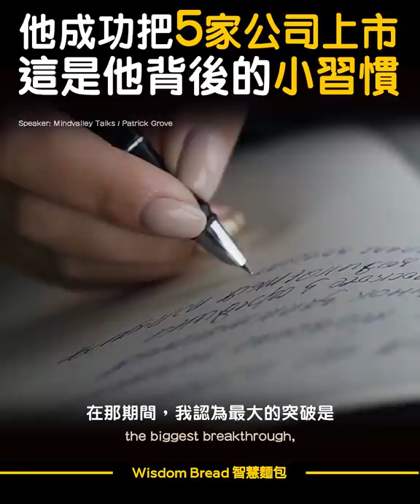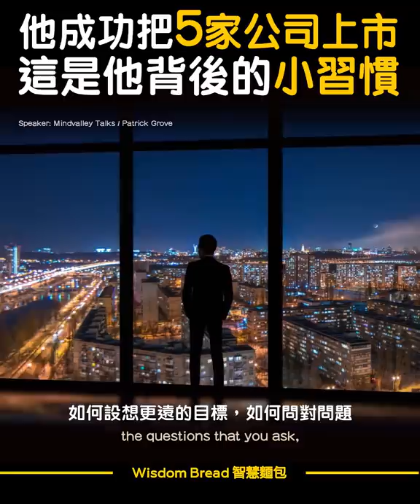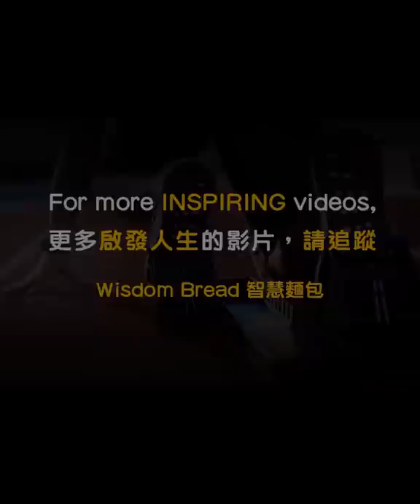從瀕臨破產到5家上市公司 ► 這是他背後的小習慣 - Patrick Grove （中英字幕）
那時他看了一本書，從中得到啟發，並運用了這個小習慣，成功把5家公司上市。
►Special thanks to our friends at Mindvalley for this wonderful  interview.

Patrick Grove是一位受人尊敬的企業家，他從谷底瀕臨破產，到5家上市公司，堅持不懈的精神讓人折服。

標題：從瀕臨破產到5家上市公司 ► 這是他背後的小習慣 - Patrick Grove （中英字幕）

那時他看了一本書，從中得到啟發，並運用了日誌的習慣，意外地獲得突破，成功打造了一個東南亞的企業帝國。

IProperty, Icar Asia, Iflix, Catcha, Rev Asia是他旗下的一些公司。
其中Iproperty已經被收購了，價格為 7.5億澳幣。

Speaker: Patrick Grove

如果您認同我們的理念，請轉發影片，謝謝！
- Wisdom Bread

Speaker: Patrick Grove
Interviewer: Vishen Lakhiani